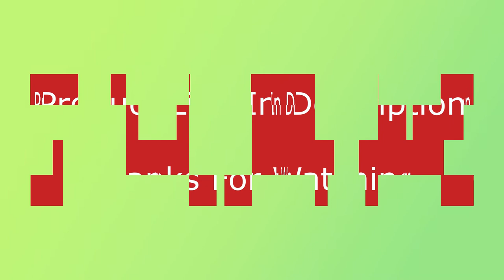Best Whizzer OT1 Tws Bluetooth Earphone Earbuds On Aliexpress - Tws Bluetooth Earphones Review 2021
Whizzer TWS Bluetooth Earphones 3D Stereo Wireless Earbuds NC Sports Headset Hifi-bass Waterproof Bluetooth Airdots with mic OT1

Hot Sell Truly Wirless Earphone Totally Affordable

1. Heavy bass rock sound performance
2. Fashionable wear accessories.
3. Various sizes of soundproof earplug sleeves to achieve 30 dB soundproofing.
4. In-ear true wireless Bluetooth headset.
5. Bluetooth 5.0
6. Intelligent automatic pairing
7. Memory boot back chain
8. Touch operation
9. 20 hours of uninterrupted use
10. Equipped with "Easytips balanced" silicone plug sleeve; charging kit.

1. Light luxury style, classic retro
Let go of the shackles, the heart of music, always on the road,
The theme of OT1 is the classic slogan of the rock age "on the road".
2.In-ear true wireless Bluetooth headset.
Stable signal, strong battery life, small and light, comfortable to wear, long-lasting wear.
4. Class custom wear
When you wear it, the stars shine!
Using high-end custom earphones commonly used by singers as the shape, after accurate 3D model calculation, it is designed as a custom earphone suitable for various ear canals. Comfortable
The degree is far beyond the headphones that are commonly worn on the market.
5. Classic retro style
Exclusive customization of music style, high resolution gives more layers of sound
OTR series are products made specifically for classic popular styles, whether in color matching and Slogan. Highlight your trendy breath.
6. Heavy bass rock style
we wanna rocking style!
Customized 5.8mm strong magnetic circuit dynamic speaker. Provides powerful low frequency and popular style tuning. Listen, it is different!
7. Use Bluetooth 5.0 technology + intelligent automatic pairing
Bluetooth 5.0 technology has significant effects on power consumption optimization and signal, which can significantly extend the battery life. It can also improve the signal stability of Bluetooth headsets.
After booting, the left and right pairs are automatically paired + the boot memory is reconnected. It is easier to use.
8. Touch operation
Using full touch operation, stable physical performance, better waterproof.
9. Auxiliary storage in charging compartment & extend standby time.
The standard headset charging compartment is used for storage. A single headset supports 3 hours of uninterrupted use. The charging compartment can support more than 5 times.
10 gift-level packaging & rich accessories
Gift-level trendy packaging;
Equipped with "Easytips balance" silicone plug sleeve; charging kit.
1. Function
.Bass rock sound performance
Trendy products wear matching accessories.
Various sizes of soundproof earplugs can achieve 30 dB sound insulation.
In-ear true wireless Bluetooth headset.
Bluetooth 5.0
Intelligent automatic pairing
Memory boot chain
Touch operation
20 hours of uninterrupted use
1-year limited warranty
2. Technical specifications
Product material: silicone + plastic (ABS) + hardware + magnet (N50) + polymer battery + foam
Noise reduction level: AEC/NR
Speaker power and type: 3-5 milliwatts. Electric type (pure copper moving coil type)
Dynamic size: 6mmX2
Sensitivity is: 98dB±1.5dB at 1kHz
Impedance: 16 Ω
Frequency range from: 20 Hz
Frequency range to: 20 KHz
Distortion: 1% 101dB(20upa)
Channel difference: 1.5dB(at1000Hz)
Rated power: 10mW
The noise reduction level is: AEC/NR
Charging time: about 1.5H
Product size: 25 X 18 X 26mm
Bluetooth version: 5.0+EDR
Bluetooth support: phone hands-free
Bluetooth support protocol: A2DP/AVRCP/HSP/HFP/SPP/HID/AAC/SBC
Frequency response range: 20HZ-20Khz
Transmission frequency: 2.4GHz-2.48GHz
The maximum effective distance of Bluetooth reception (in a straight line without obstruction): 10m
Battery capacity and charging cycle: 3.7V 45mAH. 80% over 300 times
Bluetooth working time: 4-5h continuous play
Bluetooth standby time: 100H
With microphone: Yes-omnidirectional
Product material: silicone + plastic (ABS) + hardware + iron absorption (N45) + polymer battery + foam
Input voltage/current: equipped with dedicated charging compartment
Color: Moonlight White Starry Night Black

Weize 6mm 2th.Gen Pound P-type drive unit
The low frequency is fast and the rhythm is clear